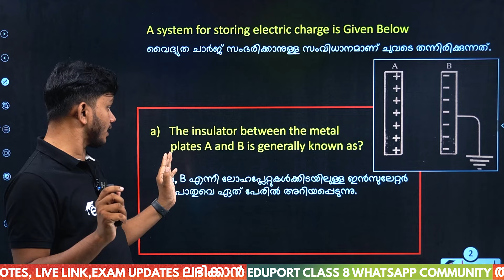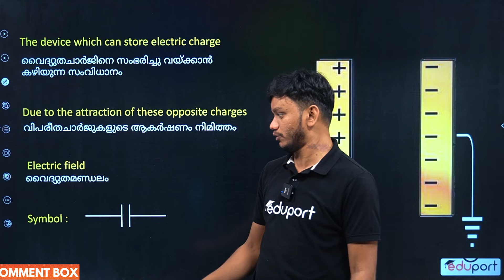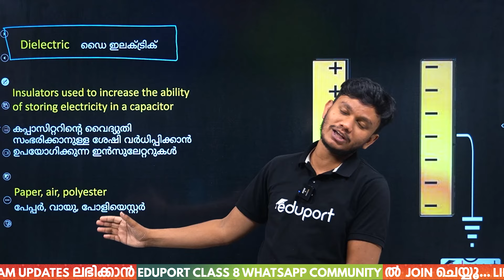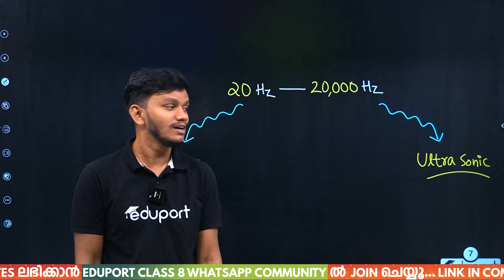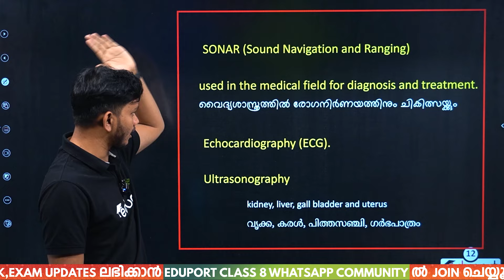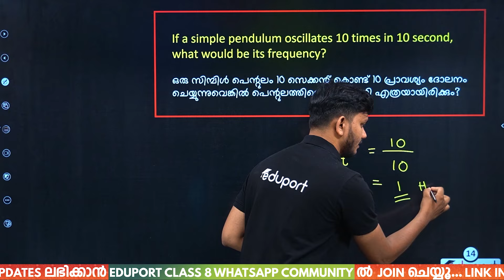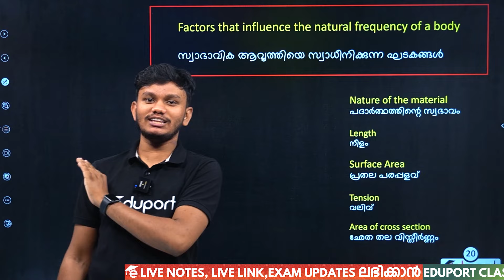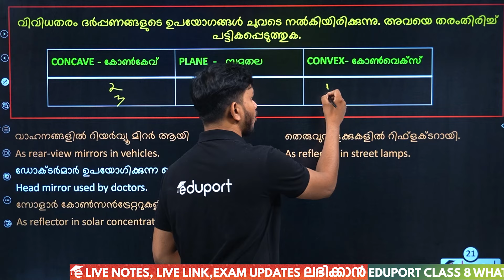Class 8 Annual Exam | Physics| Important Questions | Full Mark | Eduport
Prepare for your Class 8 Annual Exam with these important Physics questions to help you score full marks! Watch this video by Eduport for the best study tips.